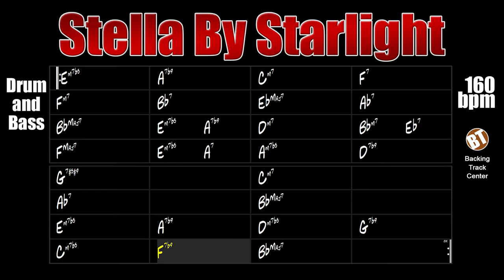Stella By Starlight Jazz Backing Track [Drum and Bass] - 160bpm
Stella By Starlight Jazz - A backing track with only drums and double bass for this important jazz standard. Have a good time!

This song was composed by Victor Young in 1944 to be part of a film production. It is one of the most popular jazz standards. It has been recorded by Charlie Parker, Miles Davis, Stan Getz, Chet Baker, Bud Powell, Stan Kenton, Joe Pass, Bill Evans, Art Blakey, Dexter Gordon and many others.

This piece is aimed at advanced jazz students, as it presents a very complex harmony with numerous modulations. There are several major and minor cadences II-V-I, altered chords etc. The minor melodic scale, diminished dominant scale, tension arpeggios and many other tools can be applied during improvisation.

Surely, studying this music will bring a lot of knowledge to the jazz apprentice and will keep the most experienced improvisers sharp.